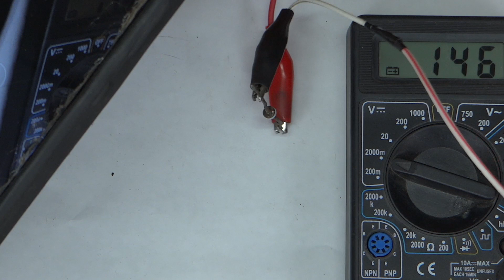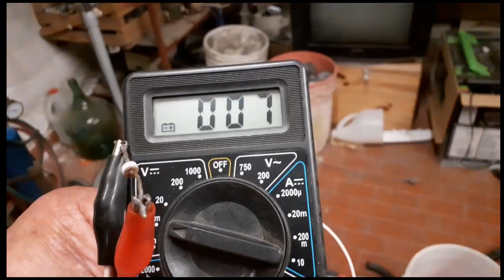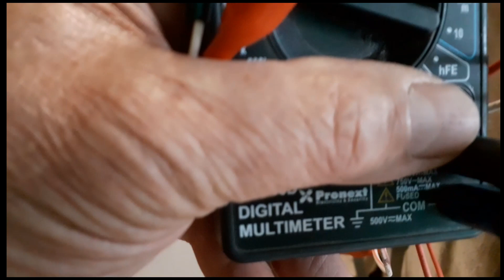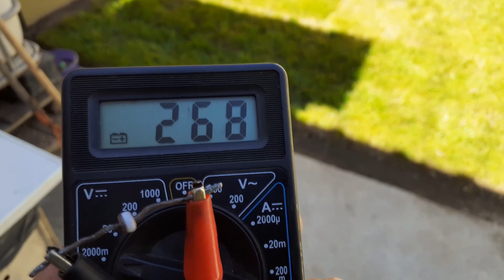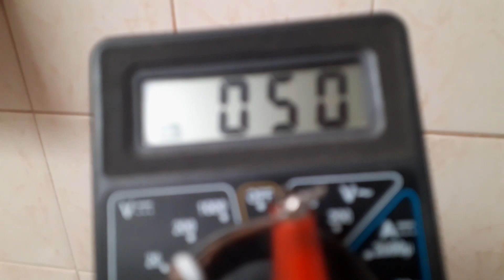Que Hay Dentro de un DIODO RECTIFICADOR ? ( Mira en que PODES UTILIZARLO...!!! )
Abro un diodo rectificador para saber que hay en su interior, y ver el efecto que tiene con la luz solar en el interior de nuestra vivienda-
Podrás tener una comunicación directa conmigo para tus consultas y tendrán vídeos en vivo exclusivos para los miembros destacados.